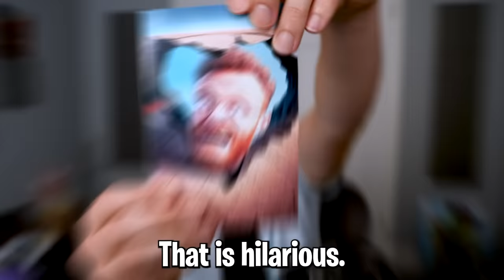You LAUGH, You LOSE! (MARIO ANIMATION EDITION)